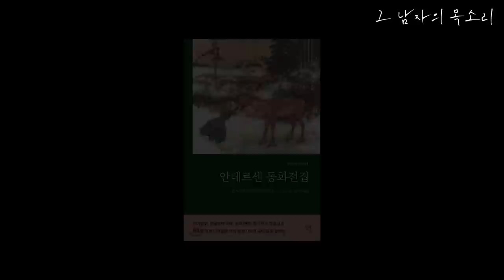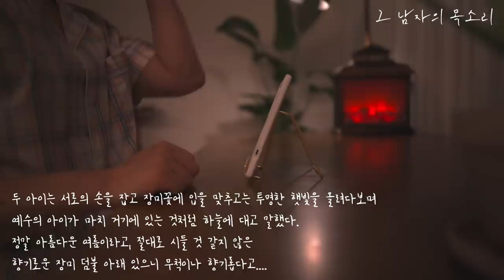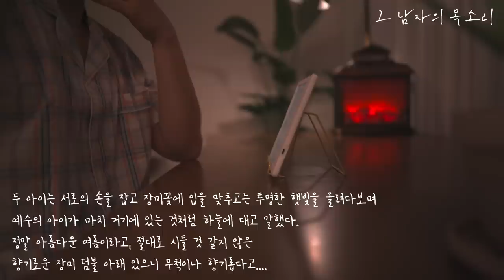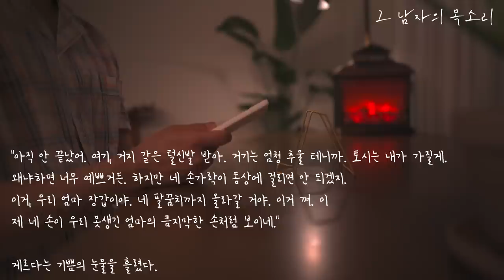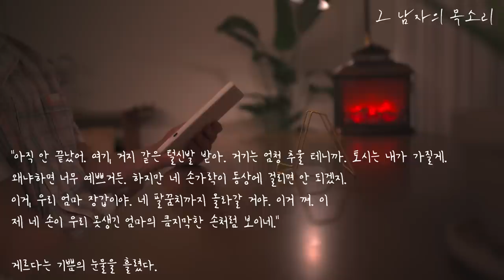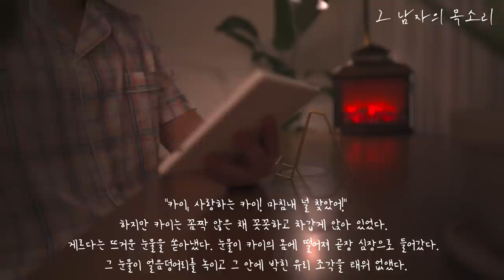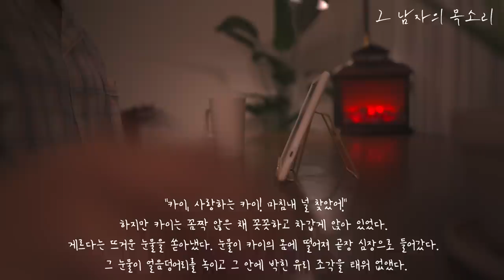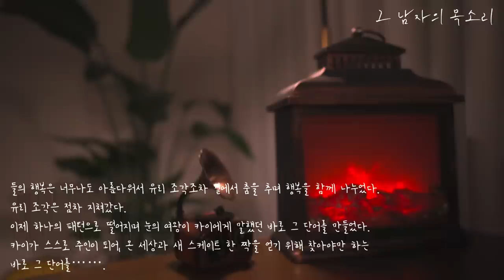여름 나기 브이로그, 열대야에 쿨 잠들게 하는 안데르센 겨울동화 [눈의 여왕], 수박 썰기,여름 이불, 책 읽어주는 남자,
예전에 삭제된 영상중 하나였던 눈의 여왕을
영상을 더하여 재편집했습니다 : )

낭독 시작 01:55

도서 : 안데르센 동화 전집
저자 : 안데르센
출판 : 현대지성

본 콘텐츠는 현대지성으로부터 도서 이용 허가를 받았습니다.

*  유튜브 플레이어 설정에서 재생을 누른 뒤
    2160p 4K로 설정하시면 더욱 고화질로 감상할 수 있습니다.
*  제품정보